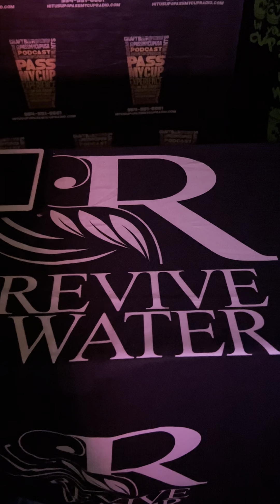Pharaoh Snow One Takes A Freestyle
Pharaoh Snow Goes To Revive The Mic And Ends Up Killing A Freestyle Straight Through which later becomes one of his classic songs named "Since A Jit' Go Stream On All Platforms